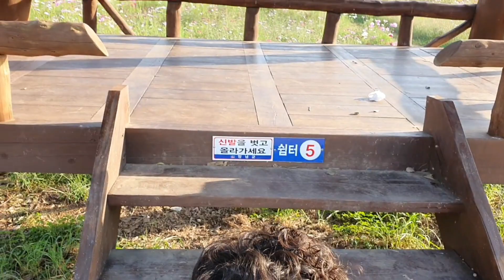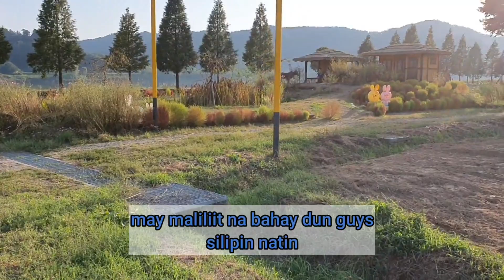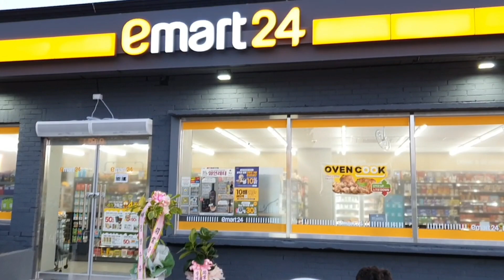Introduce my Son, Bonding Moments with my lil oppa. Tara Samahan nyo kami!!